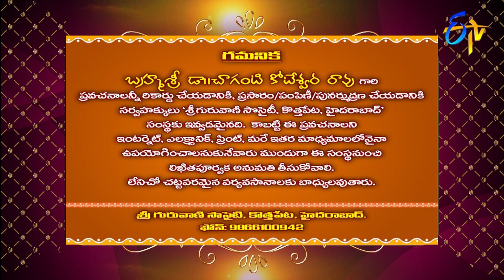Bhogi Bhagyam (Chaganti Pravachanam) | Subhamastu | Bhogi Special | 13th January 2021 | ETV Telugu